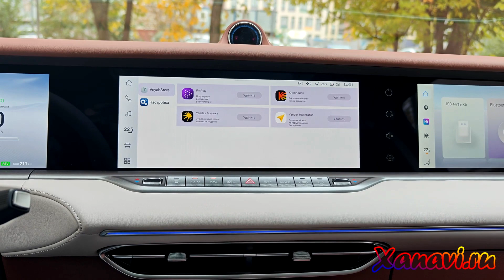Voyah Free 2024 (RUS) - установка магазина приложений на автомобиль 2024 года от дилера.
Voyah Free 2024 (RUS) - установка магазина приложений на дилерский автомобиль для комфортного использования.
Автомобиль выехал из салона на русском языке и имел ограниченное количество приложений которые не устроили владельца.
Поработав несколько часов дали возможность владельцу автомобиля ставить то что ему хочется.
Автомобиль не разбирался, не вносились изменения в оригинальный софт.
Клиент остался очень доволен результатом.  Готовы установить подобное решение в городах где есть наши представители:
Санкт-Петербург (головной офис)
Москва (5 точек в разных районах)
Краснодар
Челябинск
Екатеринбург
Новосибирск
Саратов
Брянск
Хабаровск
Пятигорск
Ростов-На-Дону
Пермь
Красноярск
Воронеж